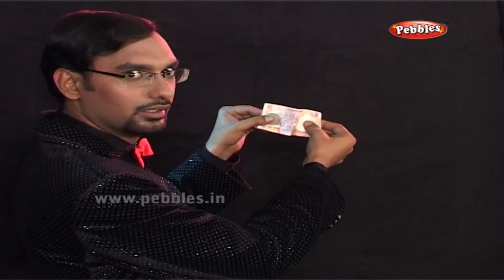Learn Magic Tricks With Coins - Money Makes Money | Learn Magic Tricks With Hand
Pebbles present Learn Magic Tricks. The Learn Magic Tricks Videos will first Demonstrate the Magic Tricks & later on explain in a very easy manner, how to perform those magic tricks.

Pebbles also offers a variety of other stories such as Grandma Stories, Grandpa Stories for kids, Moral Stories for kids, Animal Stories for Kids, Jungle Stories for kids, Panchatantra Stories for Children, Birbal the Wise, Tenali Raman, Fairy Tales and many more. The most popular, interesting & ancient stories for babies, nursery kids & children of all age groups by Pebbles Kids Learning Channel.

Pebbles Learn Magic Tricks contains the following Videos